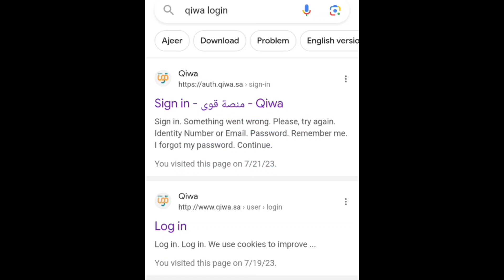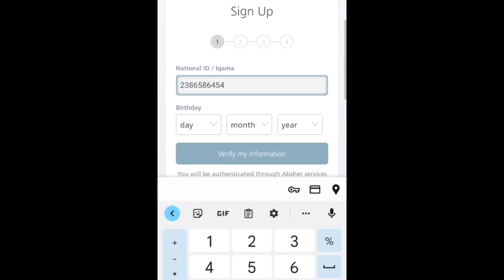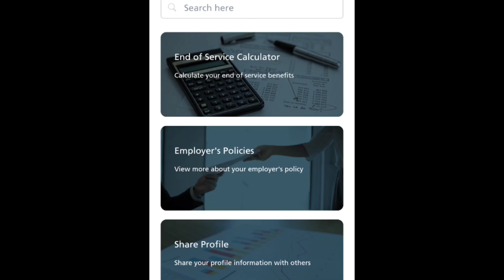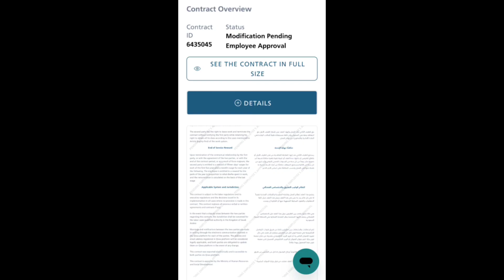How to register QIWA||online contract checking method in Tamil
Saudi Arabia working people everyone knows this application.